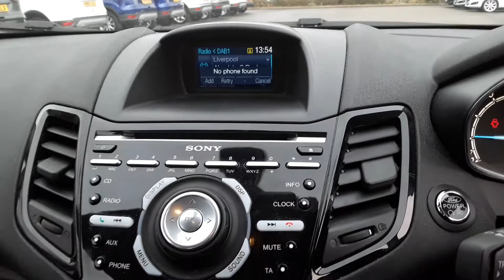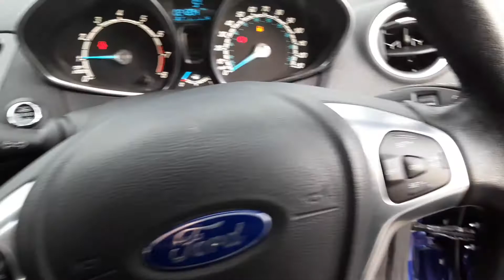MT64 VXG Ford Fiesta